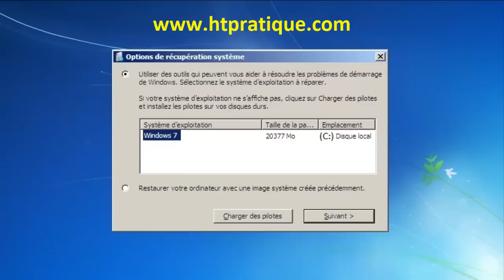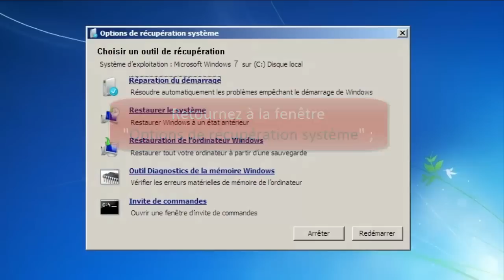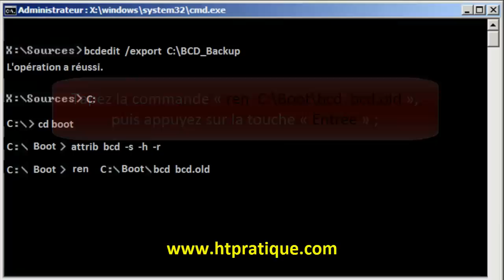Comment réparer le démarrage de Windows 7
Vous pouvez aussi lire notre article détaillé pour savoir comment réparer le démarrage de Windows 7

Dans cette vidéo, je vais vous présenter comment réparer le démarrage de Windows 7.

Pour ce faire, veuillez suivre les étapes suivantes :
1) Insérez le CD d’installation (ou clé USB) de Windows 7 puis redémarrer votre PC à l’aide du CD ;
2) Sélectionnez la langue ;
3) Cliquez sur « Réparer Windows » ;
4) Suivez les étapes comme dans la vidéo…